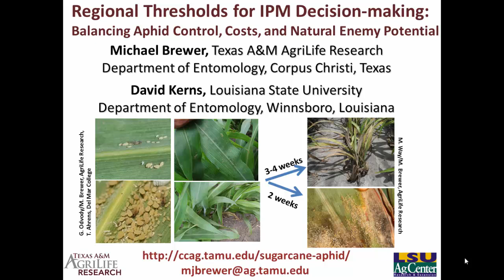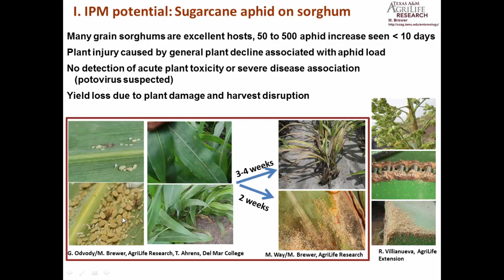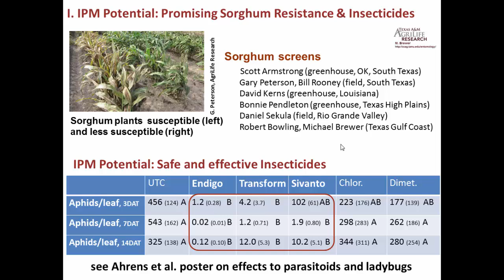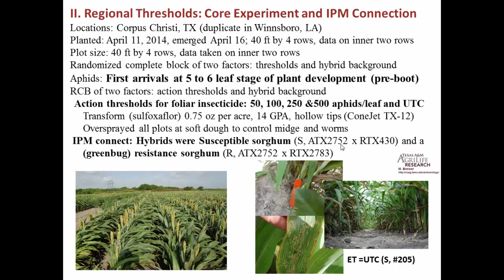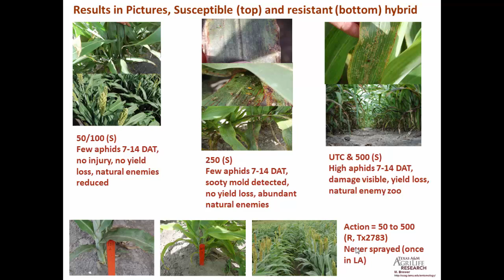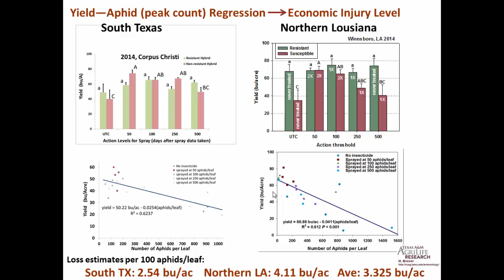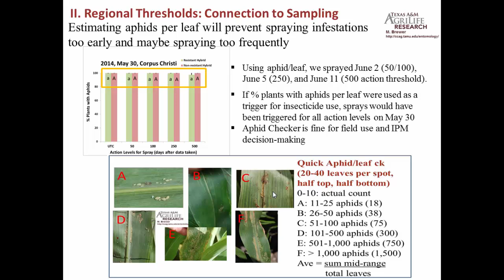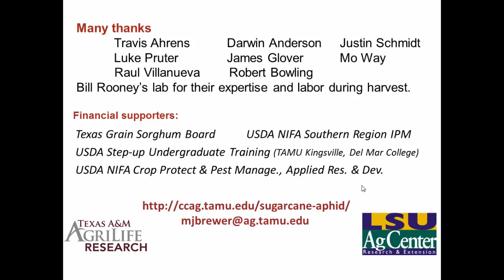Regional Thresholds for IPM Decision-making: Balancing Aphid Control, Costs, Natural Enemy Potential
Regional Thresholds for IPM Decision-making: Balancing Aphid Control, Costs, and Natural Enemy Potential